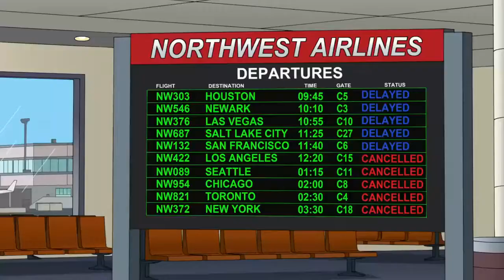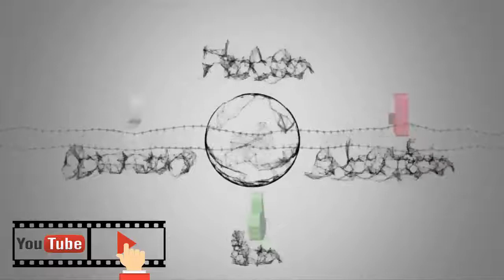Family Guy Mary And Joseph